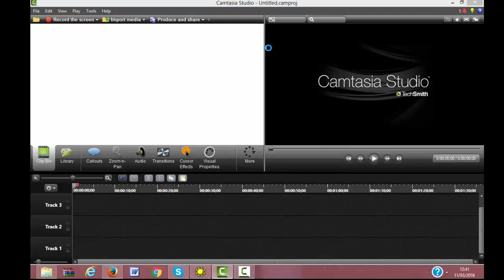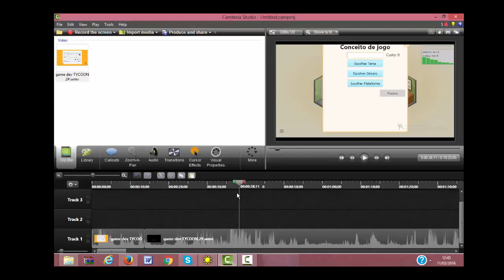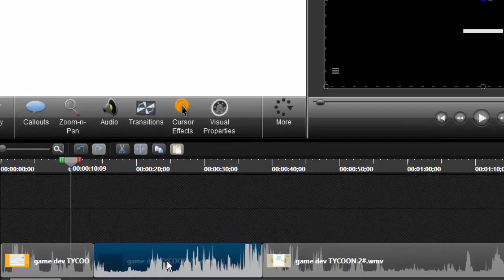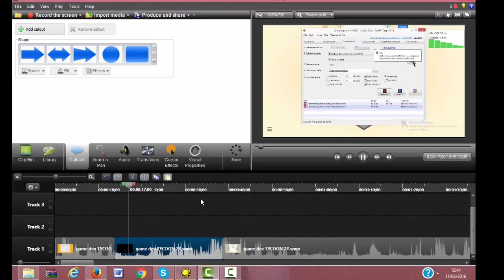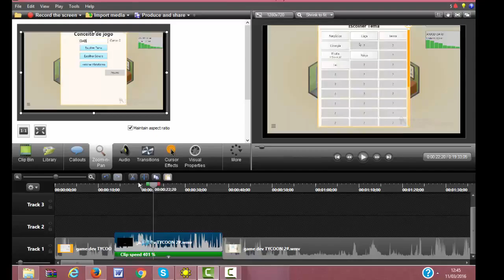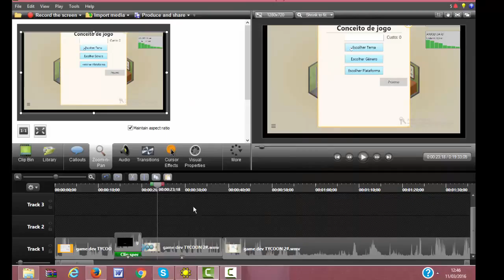como por SEEPED no cantasia studio 8